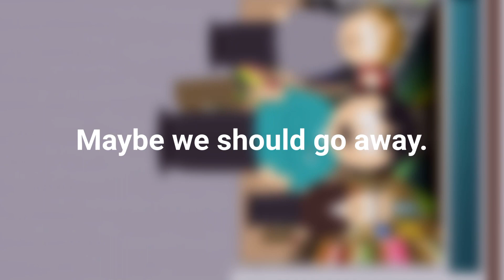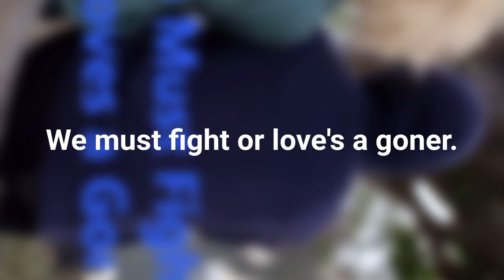Ballad of Tweek and Craig Lyrics | South Park | Translations Included